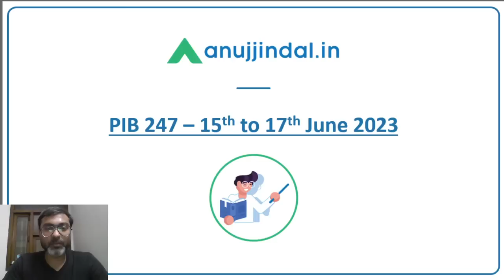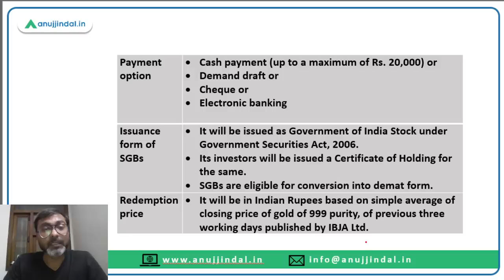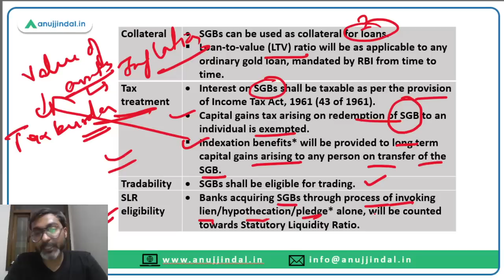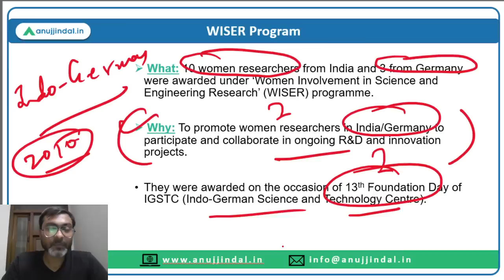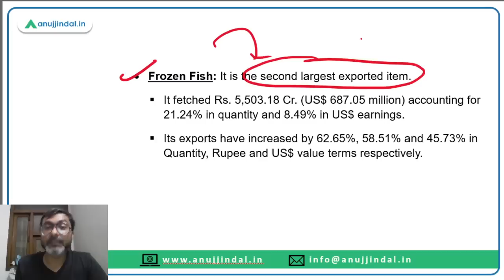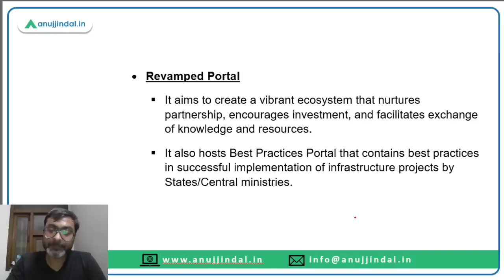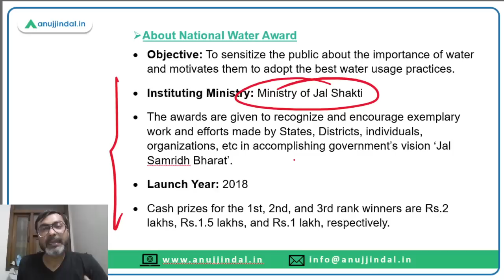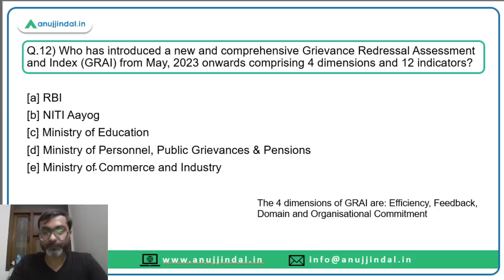PIB Current Affairs 24*7 Current Affairs | RBI Grade B | Daily ESI Current Affairs - Manish Sir